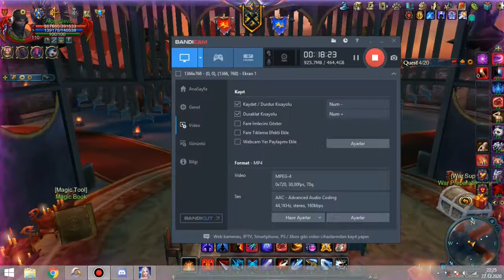The Last Siege Raid ( PvP ) for 2020 in Forsaken World * NewOrder Guild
The Last Siege Raid ( PvP ) for 2020 in Forsaken World
NewOrder Guild
AloneDeviL